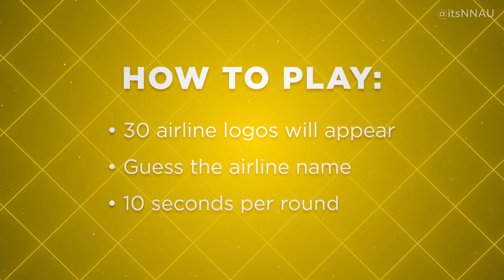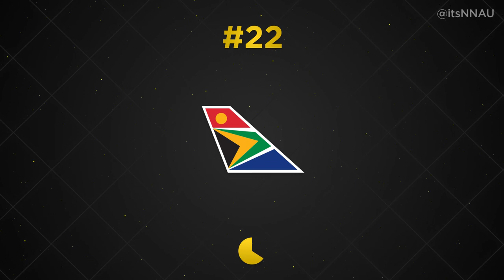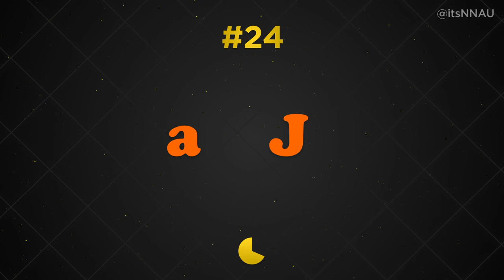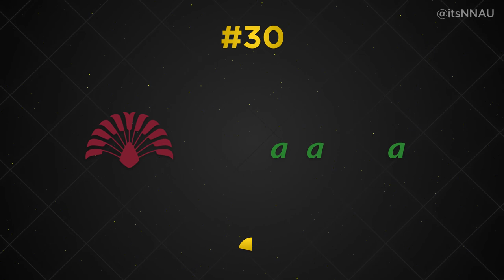Guess the Logo Quiz: International Airlines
In this aviation game see if you can guess the airline carrier's logo icon being shown out of 30 international logos before time is up! Airlines: aircraft, airplanes, world planes, commercial aeroplanes. Comment your score below :)